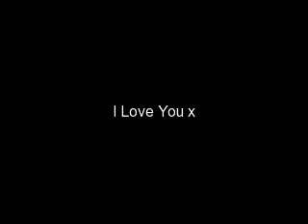I Didn't Realise Epi 15(Jick) MM(4/5)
Still At The Sound Check Party

Random Fan #2: Where Did You Two Meet?
Nick: Preschool Actually She Was My First Friend
All Fans: Awww
Joe: Next Question
Random Dude #1 : Where Is Lauren?
Lauren: *Walks Out* Im Right Here *Waves*
Random Dude#2: *Wolf Whistles* Are You Single?
Lauren: No
All Dudes: Aww
Lauren: hahahahaha oh my phone *answers it* hey baby
Mitchel: Where Are You ?
Lauren: At The Soundcheck Party
Mitchel: Are You Having Fun ?
Lauren: It Could Be Better
Mitchel: What Would Make It Better ?
Lauren; *Giggles* You
Mitchel: Well I Have To Go Do Chores
Laureen: That Sucks
Mitchel: I Love You
Lauren: Love You To Baby Bye *HANGS uP*
nICK: HAHAHA